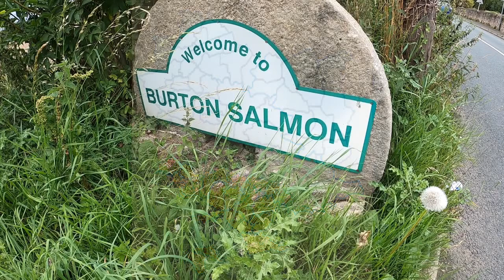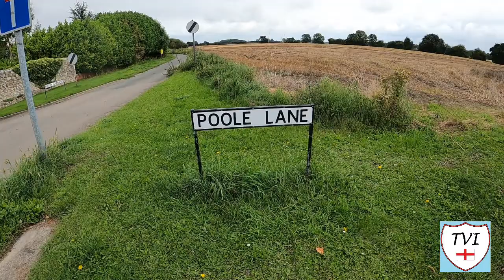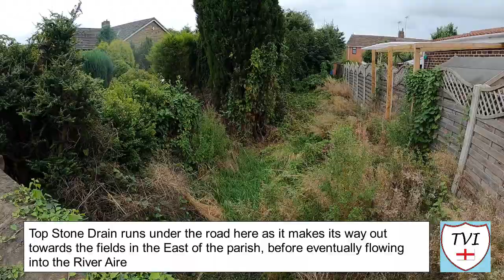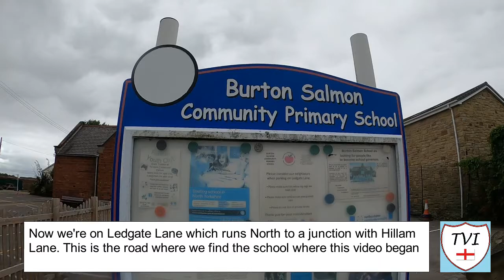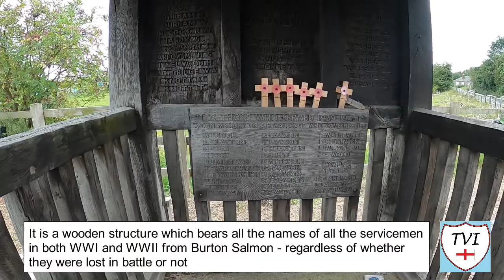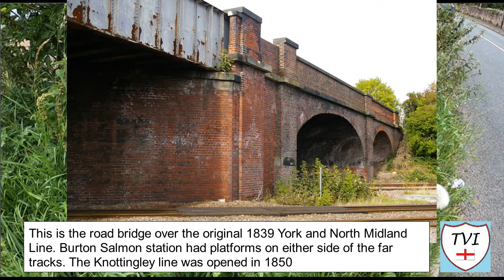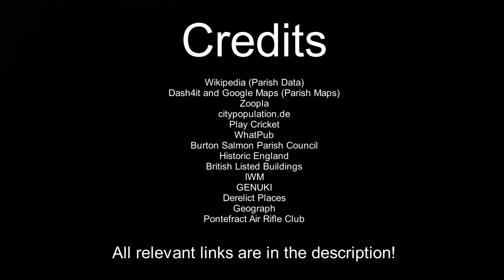BURTON SALMON: Selby Parish #19 of 74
Today we have a small village to the West of the Selby District, one that’s pretty much one of those villages that gets bypassed by most traffic on a regular basis. That’s ok, I like that kind of place, it means I get to explore a lot more of the kind of stuff that your regular Joe might miss.

In the case of this one, I take a wander down to the end of a long lane to check out Poole, a small hamlet with some obvious farming history. There's also a shrine like war memorial which is something we don't see everywhere as well.

This one also once had a railway station too, and although it no longer exists, the lines do and so does the road bridge over the railway. Perhaps not obvious to the untrained eye we have a look at that as well as the abandoned quarry that you also find here and an air rifle club as well!

Marry up all that with a hug expanse of arable farmland out the East, and a load of land that was once owned by a man who would give his name to the place, a village hall which was formerly a chapel, a school dating from 1896, and a whole lot of lovely farmhouses and attractive properties that have a price tag of way over £300,000 and you have this village.

Not a lot of people will know this one, this is BURTON SALMON.

Join me as I try to visit every single parish in the district of the Selby.  There are 74. Here's the NINETEENTH one – Burton Salmon.